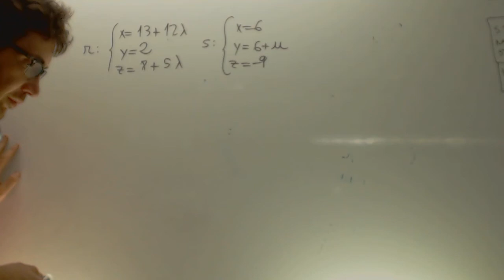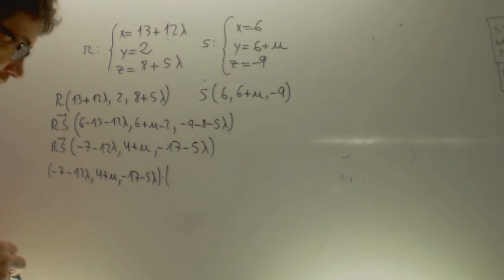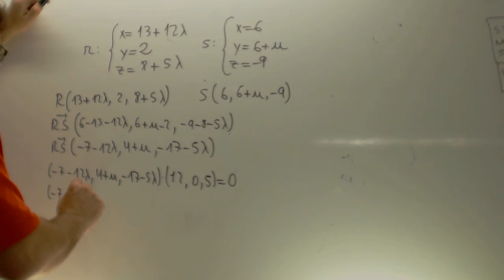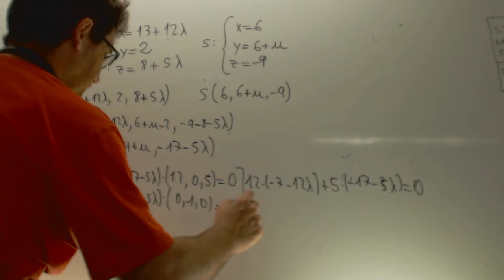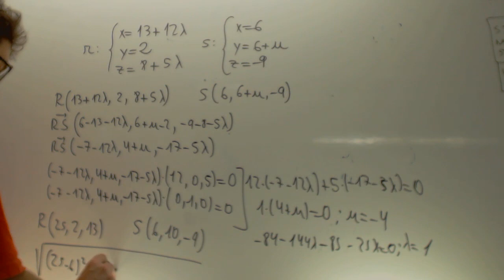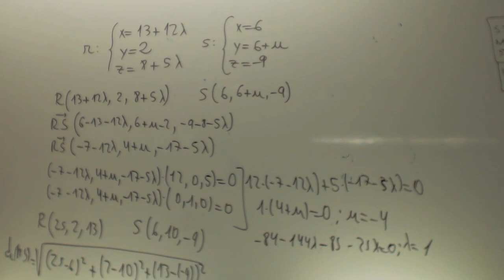Distancia entre dos rectas Matematicas 2 Bachillerato II Academia Usero Estepona